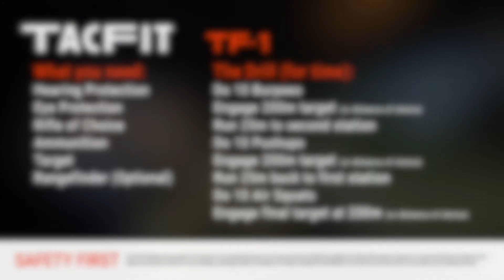TacFit 1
Our first episode of 'TacFit', a series where we are going to engage in active training drills, and we want YOU to follow along with us! If you do the drill, post your results in the comments!
What you need:
Hearing Protection
Eye Protection
Rifle of Choice
Ammunition
Target
Rangefinder (Optional)
The Drill (for time):
Do 10 Burpees
Engage 200m target (or distance of choice)

Run 25m to second station

Do 10 Pushups

Run 25m back to first station

Do 10 Air Squats

Engage final target at 200m (or distance of choice)
SAFETY FIRST
The safe handling and operation of Firearms is very important and we can assure you that at Wolverine Supplies we take all the proper measures to ensure the firearms featured in our videos are properly cleared for safe handling, and Range Safety Procedures are always respected and followed. We ask that you do the same if you perform this training exercise!
Wolverine Supplies
Give us a follow and like our page!